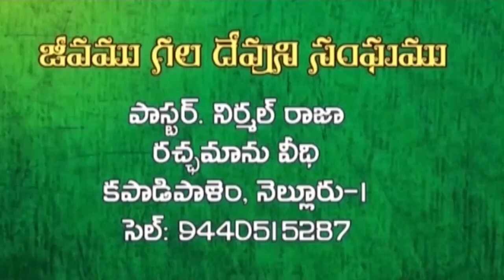TEDDY TV NELLORE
D.N.NIRMAL RAJ GARU